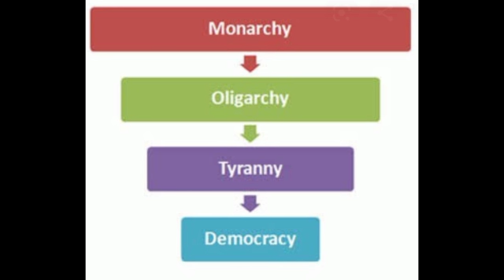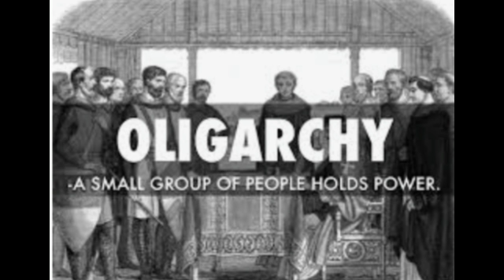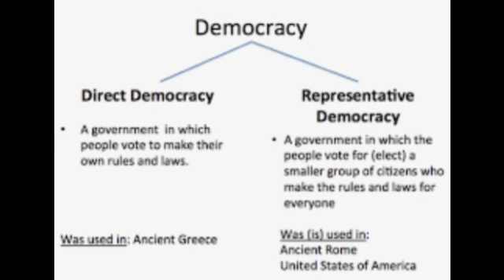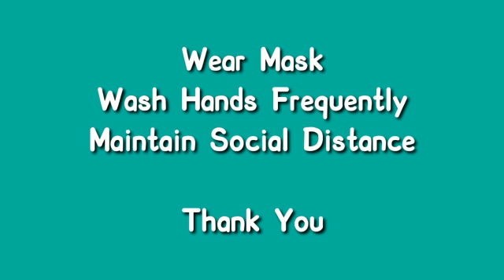Class 7. Civics. Democracy.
Video from Sushma